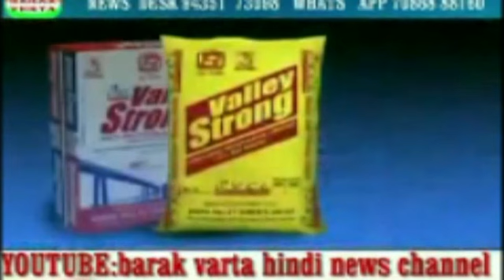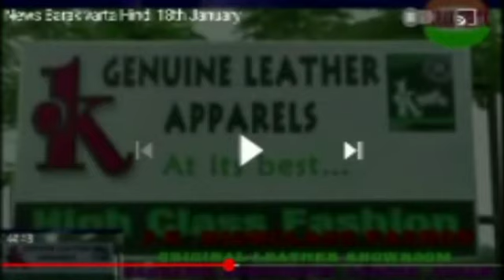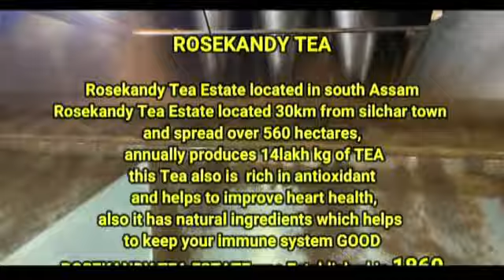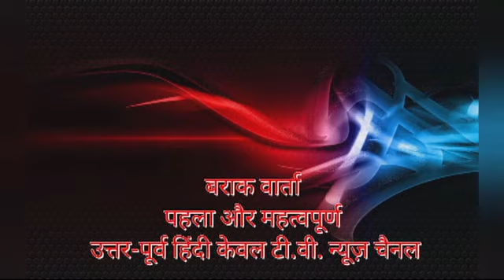barak verta 9th sept master